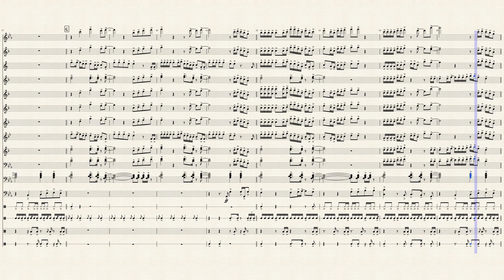Too Many Marching Band arrangement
This song fall into the Rap Tunes category (10.00$) all transaction are handled through Paypal.